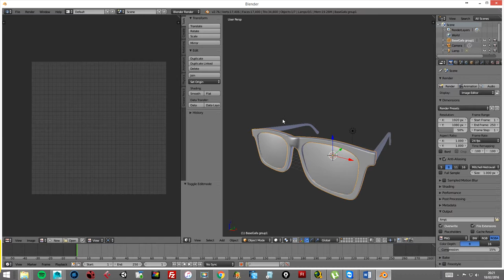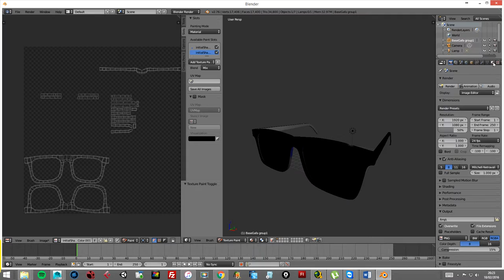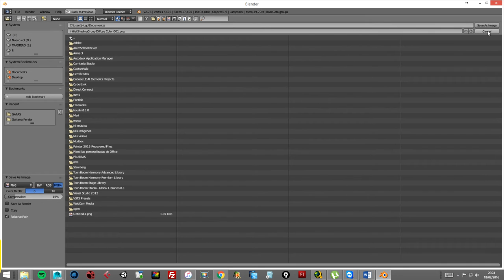Blender Texture Paint parte 01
Blender Texture